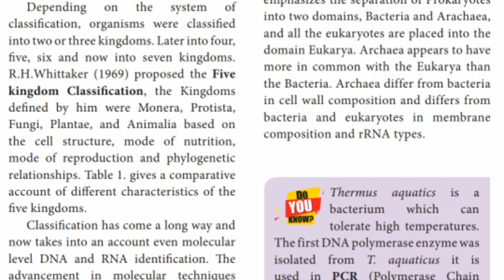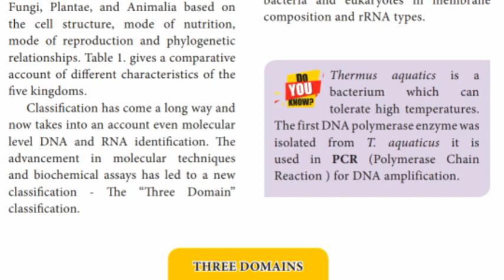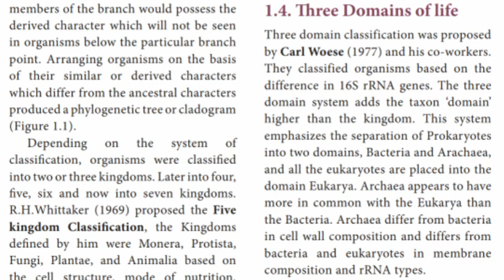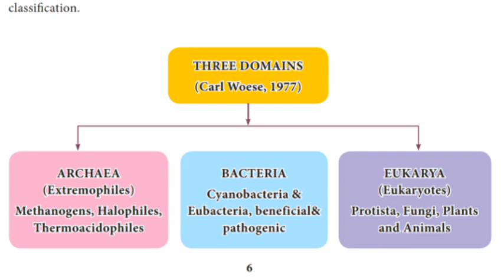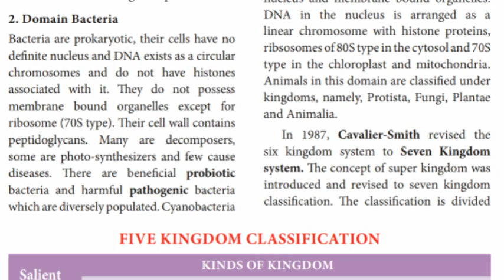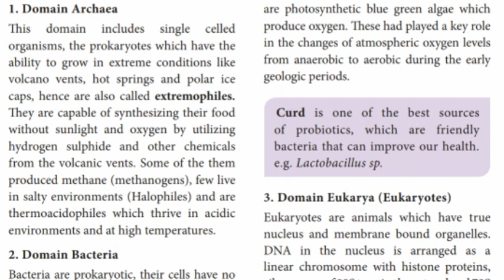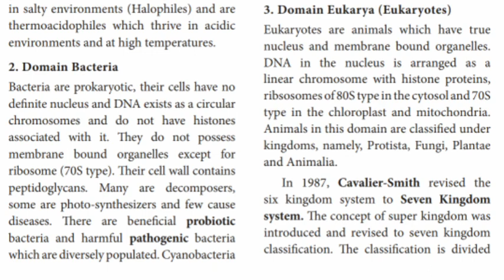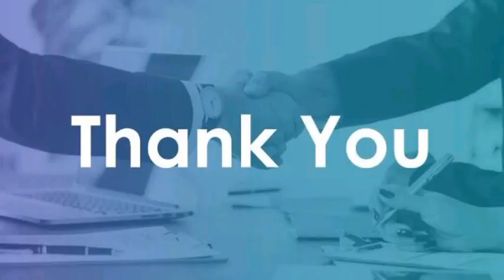11th Bio Zoology | The Living World | Chapter 1 | Unit 1 | M. MANIKANDAN